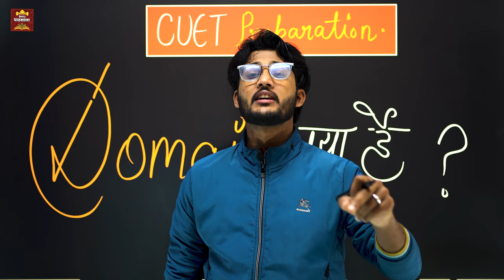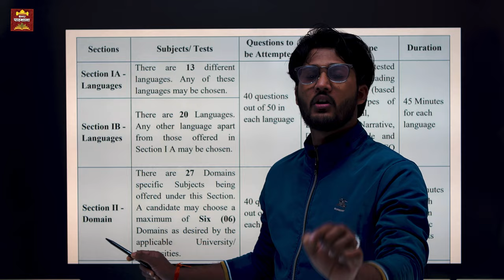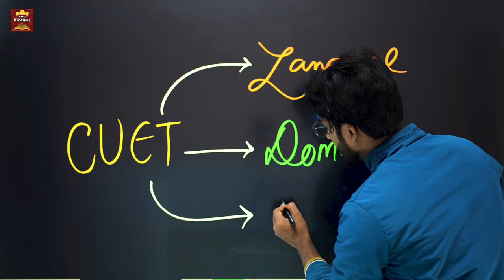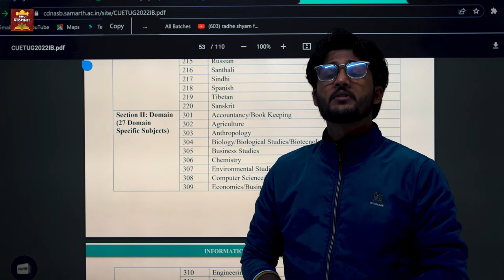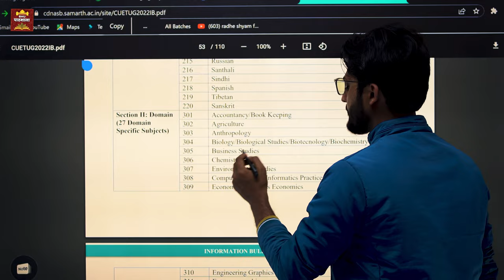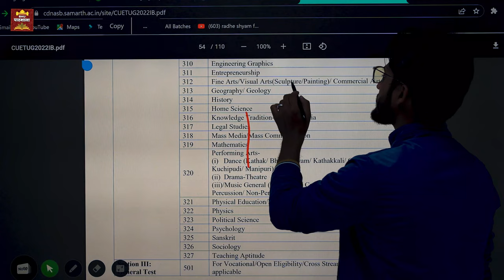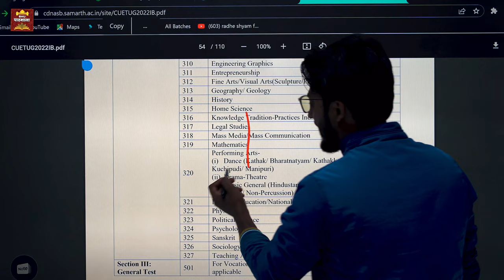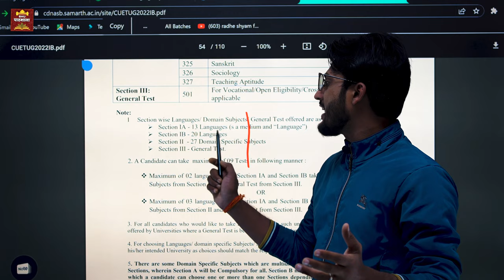CUET Preparation 2023 🔥 Domain कैसे Choose करें ? अब परेशानी की कोई बात नहीं !